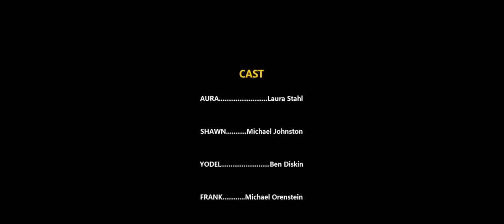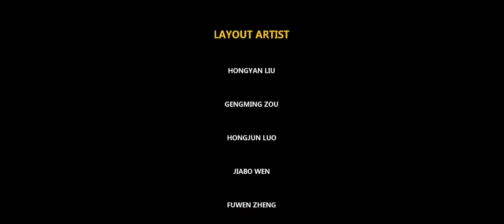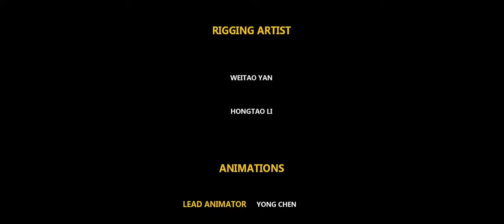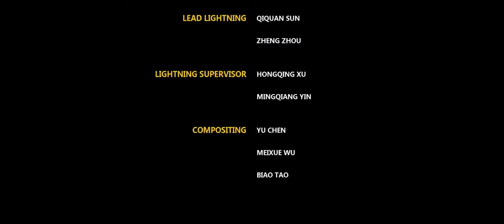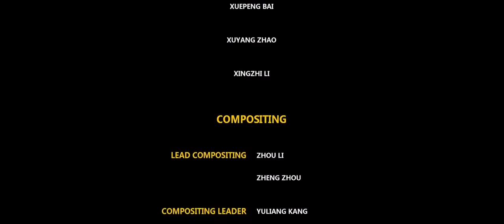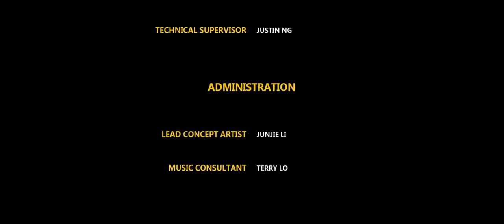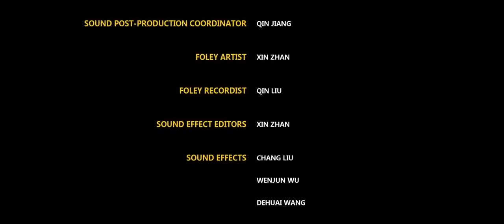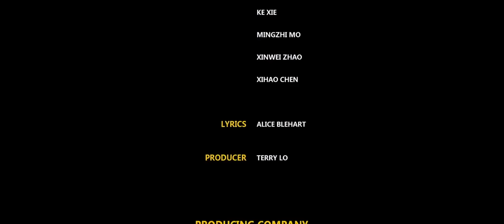Colegio de magia y hechicería Pelicula Completa Animada